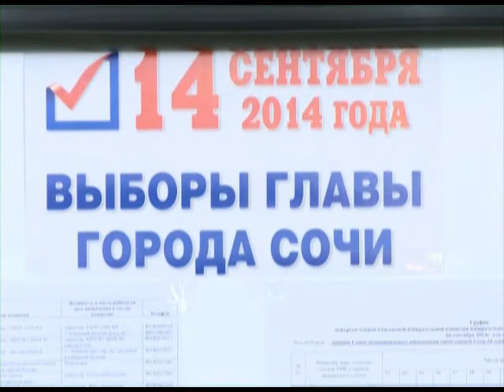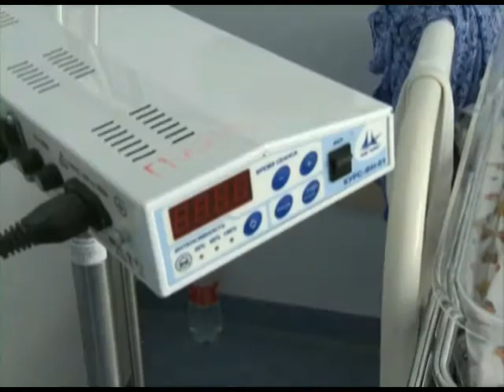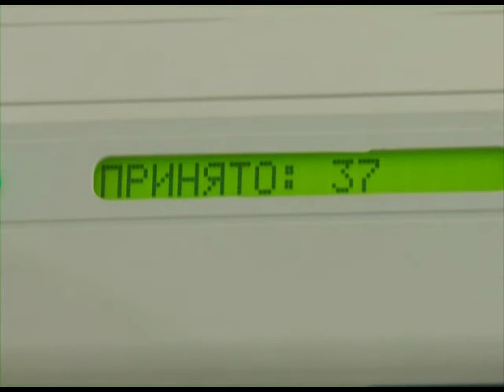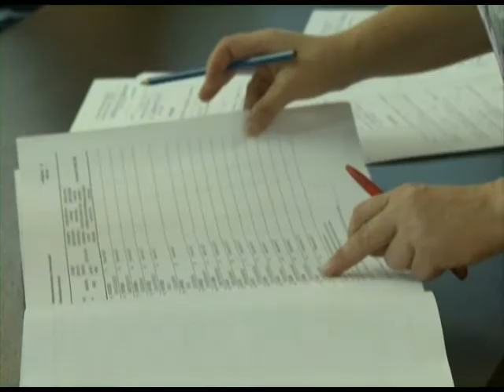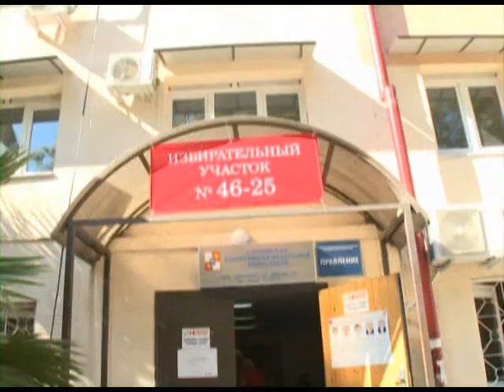В Сочи прошли выборы мэра Новости 24 Сочи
С самого утра все участки для голосования ждали избирателей. На десяти из них, были установлены и электронные комплексы обработки бюллютеней. Активно работали и выездные избирательные комиссии. В этот раз их услугами воспользовалось гораздо больше сочинцев, чем в прошлые годы.
Сочи. Новости.
Телеканал Эфкате.